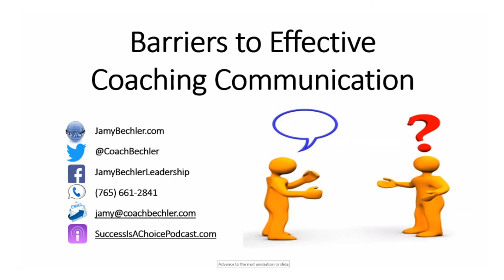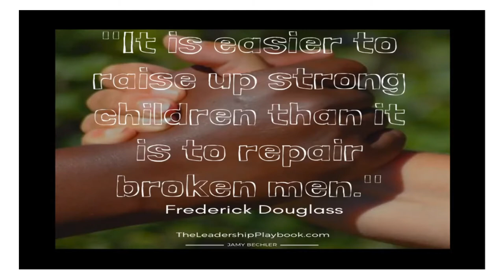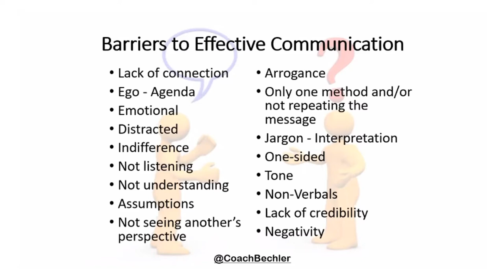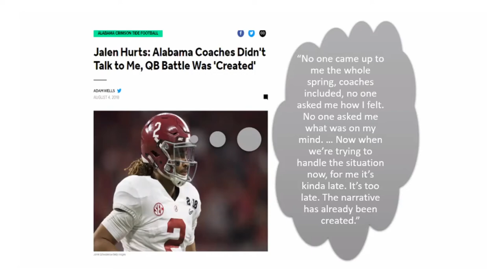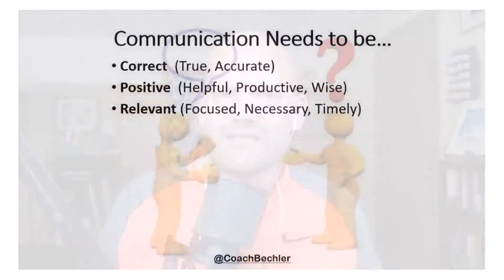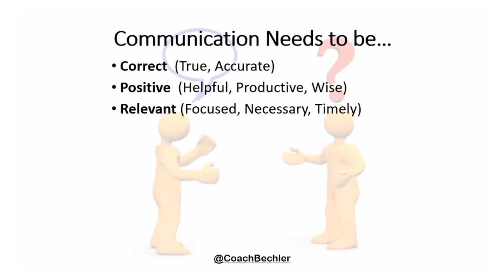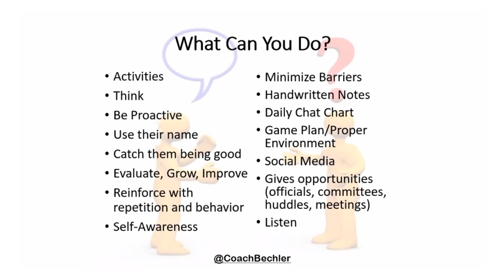NCRC 2020 - "Barriers to Effective Communication"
Leadership consultant, author, and host of the "Success is a Choice" podcast talks about some barriers to effective communication at the virtual 2020 National Collegiate Recruiting Conference. You can learn more about Jamy by visiting his site at JamyBechler.com or following him on Twitter @CoachBechler